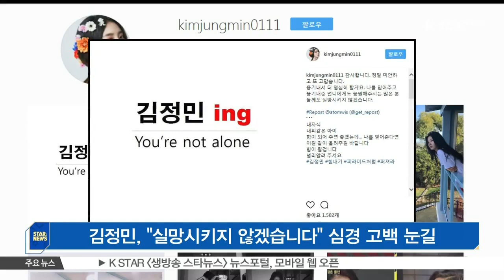김정민, '실망시키지 않겠습니다' 심경 고백 눈길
방송인 김정민을 응원하는 김새롬의 글이 다양한 추측을 낳은 가운데, 김정민이 직접 SNS에 심경글을 남겼습니다.

김정민은 지난 13일 오후 자신의 SNS에 '용기내서 더 열심히 할게요. 저를 믿어주고 용기내준 언니에게도, 응원해주시는 많은 분들께도 실망시키지 않겠습니다'라는 글을 게재했는데요.

앞서 이날 김새롬은 자신의 SNS에 '저에게 늘 힘이 되어주는 친구입니다. 여러분 정민이에게 힘이 되어주세요. 부탁드립니다'라는 글을 남겼다가 삭제한 바 있습니다.

이후 김새롬은 '이 포스팅이 정민이에게 정말로 큰 힘이 되고 있다는걸 알게 됐어요. 여러분도 정민이에게 힘이 되어주시면 좋겠습니다'는 글을 다시 한 번 남겨 눈길을 끌었습니다.